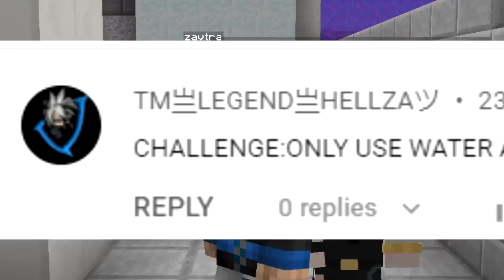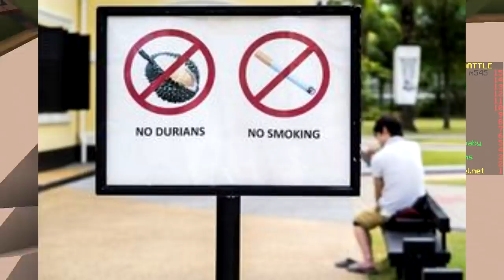ONLY WATER CHALLENGE (Minecraft Build Battle)